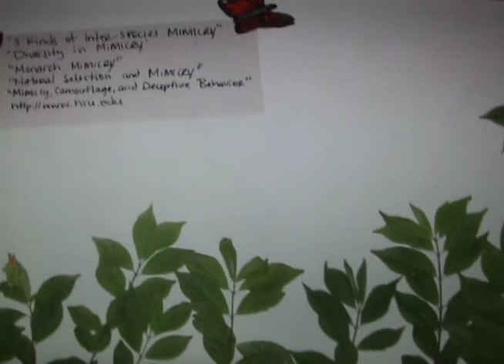Mimicry.mov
A stop motion project for the Biological Semiotics final.